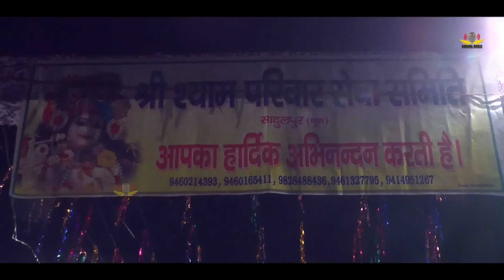Darshan Baba ke | Sonu Godara | दर्शन बाबा के | New Balaji Bhajan 2013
💫create Instagram Reels : -

🎧 Song Credits
💽 Song :- Darshan Baba ke
🎤 Singer :- Sonu Godara
✍ Writer :-  Sonu Godara
🎬 Video :- Raju Suthar
⭐Category:- Devotional Song
🎥 Presenting LABEL : -  Godara Music
🙏 Producer :- Sonu Godara

👨🏻‍💼 Channel Managed : Technical Ashu Garg
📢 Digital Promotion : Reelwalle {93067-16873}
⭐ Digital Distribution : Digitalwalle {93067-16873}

©️ All Copyright Reserved To Godara Music

Thanks Everyone for Watching Our New Latest Haryanvi Songs Haryanavi 2023. We Will Provide Best Haryanvi Songs Of All Time.Thankyou.